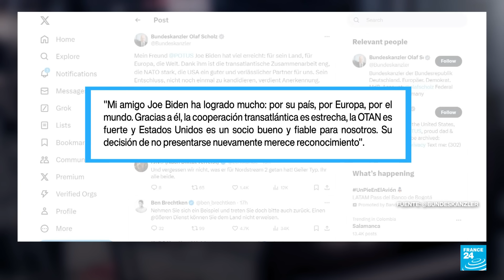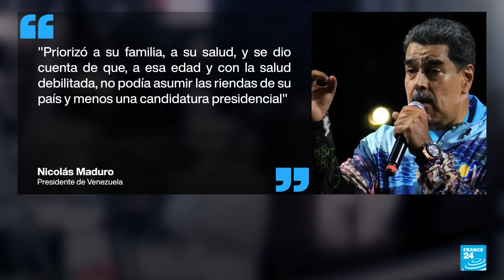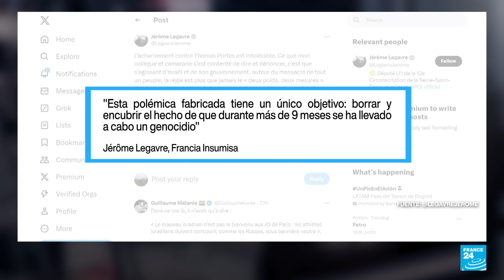Noticias del 2024/07/22 12h00 • FRANCE 24 Español